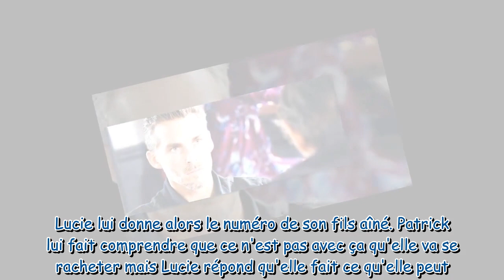Demain nous appartient ce qui vous attend dans l'épisode 317 du lundi 22 octobre 2018 SPOILERS